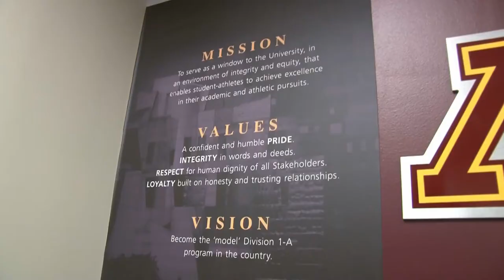Barnstorming with Grimm: Inside the Gopher Study Room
In the newest episode of "Barnstorming with Grimm" with Gopher Radio Network voice Mike Grimm, we take to the Gopher basketball study room in Williams Arena, and provide an update on the Gophers' upcoming Big Ten match-ups.